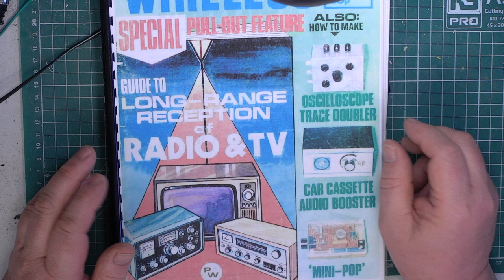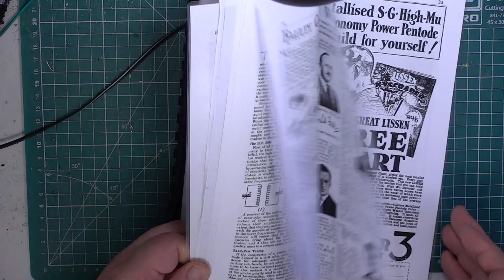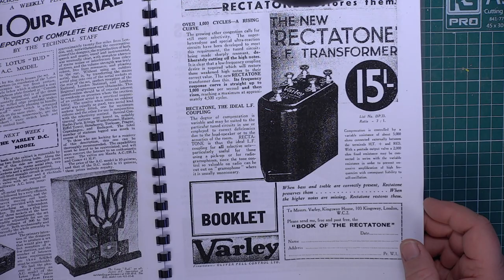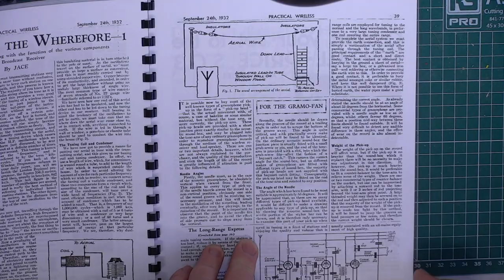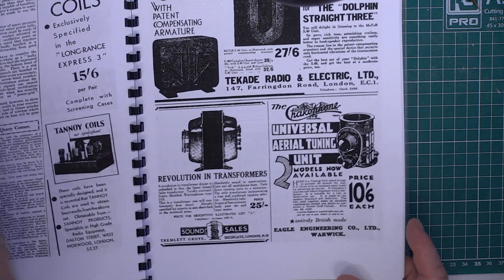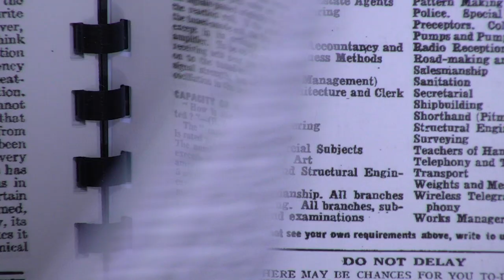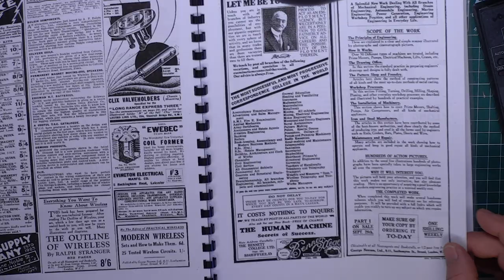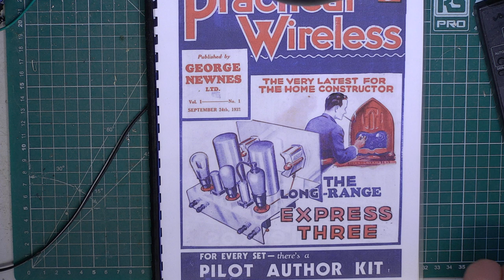Practical Wireless Issue 1 magazine 1932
Here's a look at the first issue of 'Practical Wireless' from 1932, complete with blueprint for one of the published projrcts.

I own an original copy (I paid £65 for) & this is a scan & spiral boud printout of an amalgamation between my scan & the copy here:-

Richard, G0OJF, UK